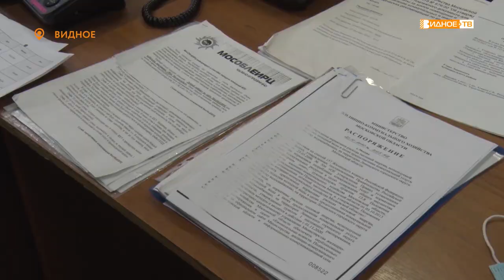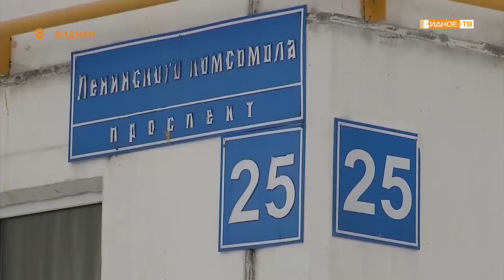Прямой эфир. Михаил Саломатин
Генеральный директор МУП «Управляющая компания ЖКХ»